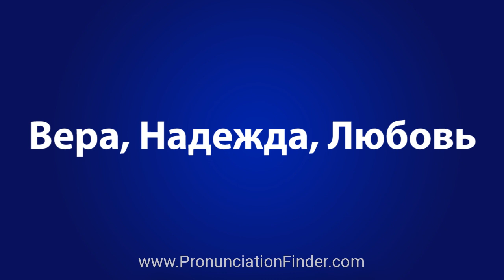How To Pronounce Вера, Надежда, Любовь